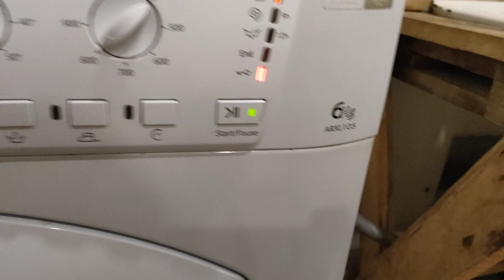Washing machine Indesit in my room! + ariston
I put my old Indesit in the room, and then I'll drag it to the balcony. Ariston washes in the kitchen. then I already remade it into indesit WIL 85. (this is an old video)